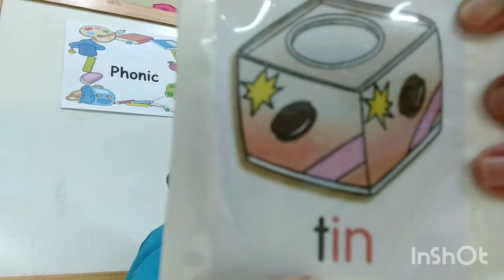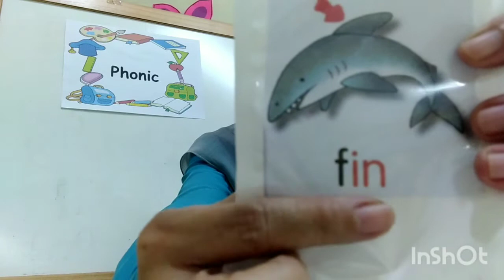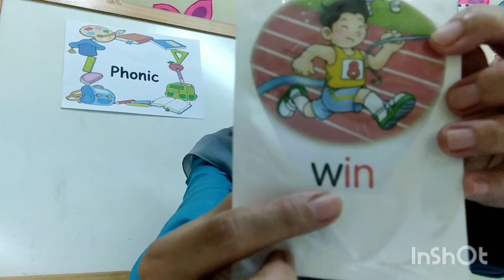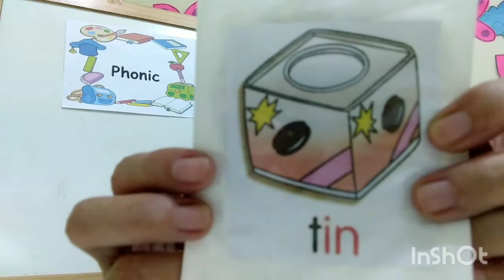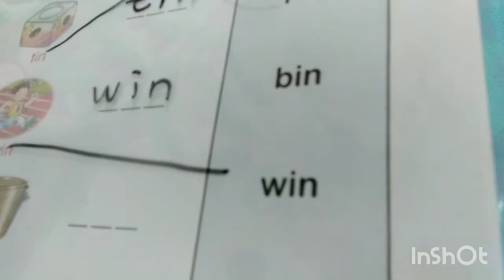Phonic _in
pin, bin,, fin, tin & win